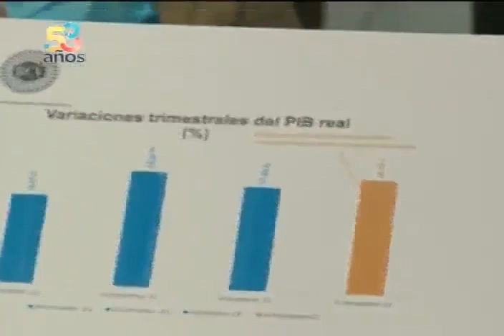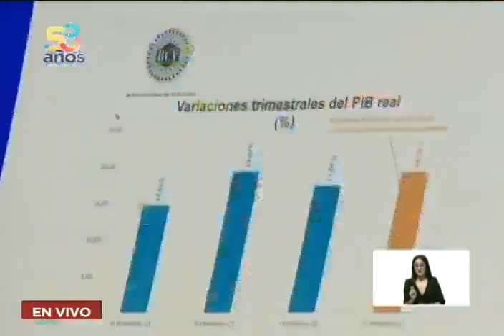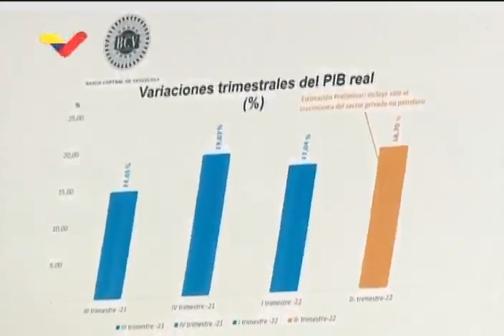BCV ofreció cifras 2022: Venezuela tiene 4 trimestres de crecimiento y el mayor aumento de Amer.Lat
23 de agosto de 2022. El presidente del Banco Central de Venezuela (BCV), Calixto Ortega Sánchez, anunció este martes las cifras del crecimiento económico del país, reflejadas en los primeros dos trimestres de 2022, que la posicionan como país con mayor crecimiento económico sostenido de América Latina. En declaraciones transmitidas por Venezolana de Televisión, Ortega Sánchez informó que Venezuela reportó en el primer trimestre del 2022, un crecimiento de 17,04%.

USDT o Bitcoin (BEP20): 0xef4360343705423a24119205eeb1de2a10fd23f4

USDT (TRC20): TQJB86JZjF5Kt1C7f322aax4iyD6x65UcV

Petros: PFfDUW3cj1WD7cUPYg9MK2EtgG5nUgVzuc